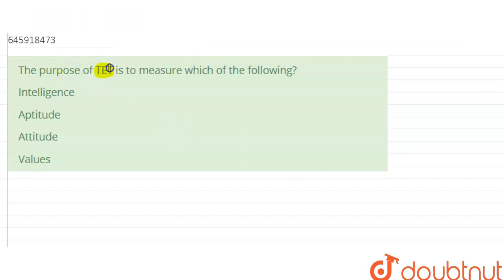The purpose of TET is to measure which of the following? | CLASS 14 | SOLVED PAPER 15 OCTOBER, ...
The purpose of TET is to measure which of the following?
Class: 14
Subject: CDP
Chapter: SOLVED PAPER 15 OCTOBER, 2017
Board:CTET

👉 Have Any Query? Ask Us.